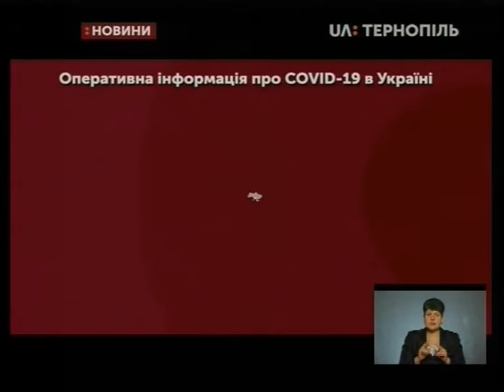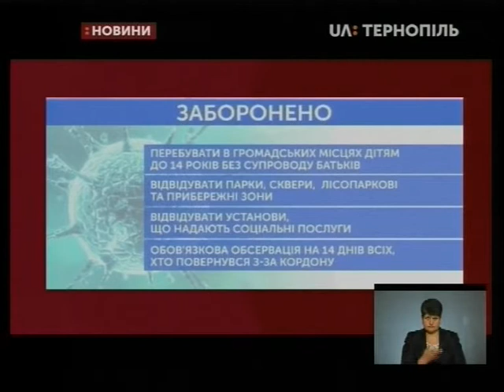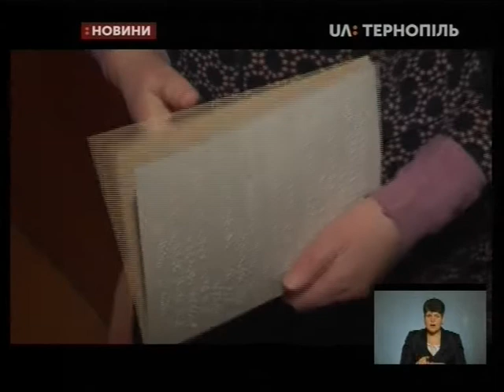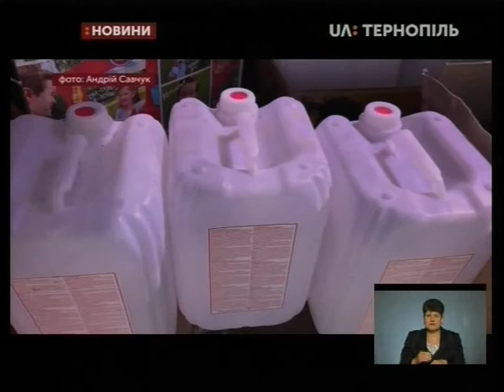03.04.2020. Новини. 19:00